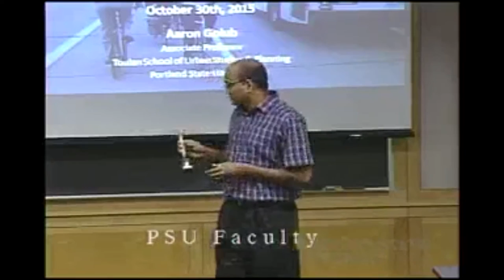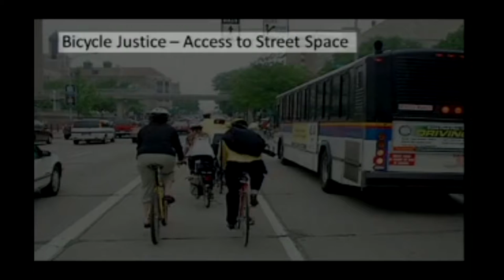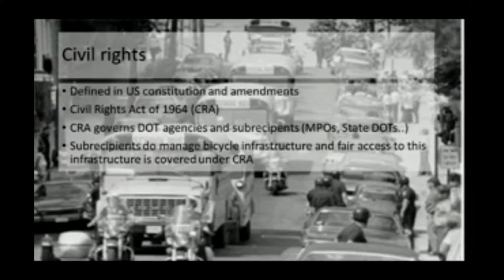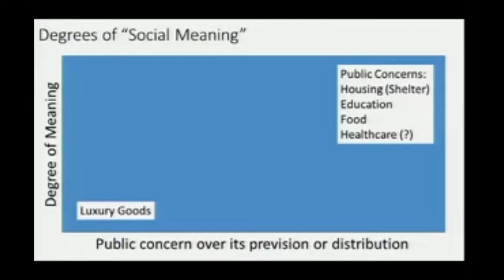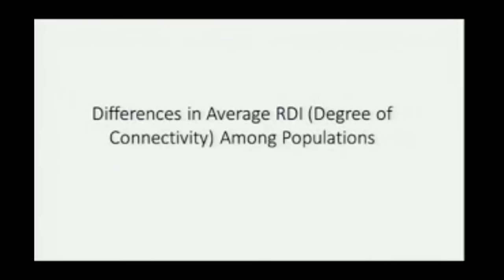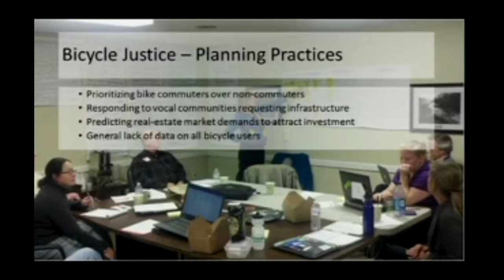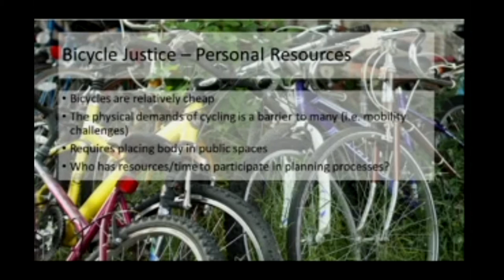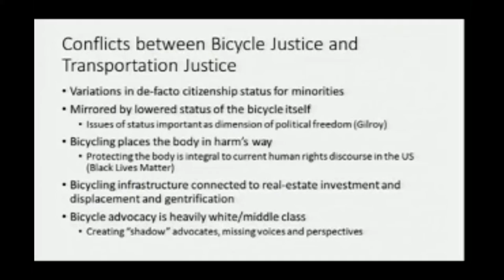Examining the right to bicycle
Examining the right to bicycle: Synergies and tensions between human rights, civil rights, and planning for cycling
Aaron Golub, Associate Professor, Portland State University